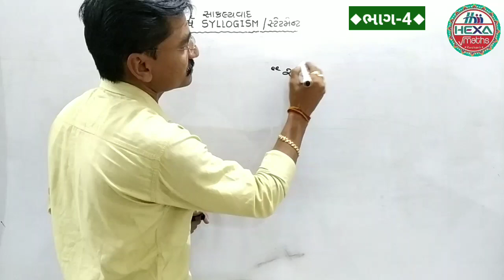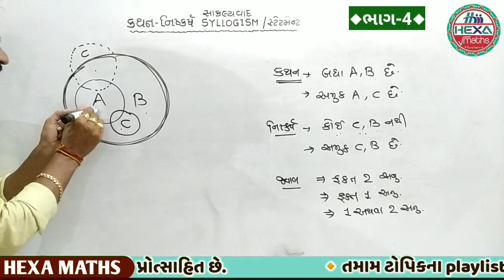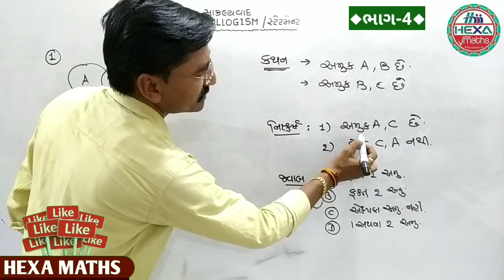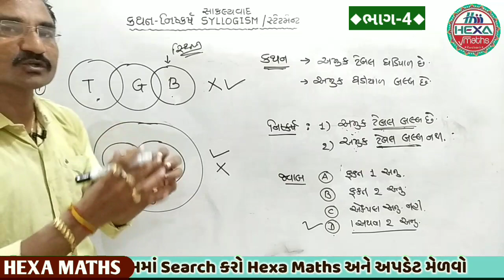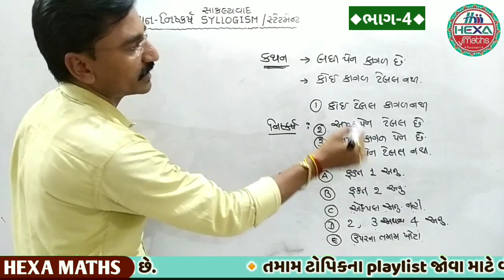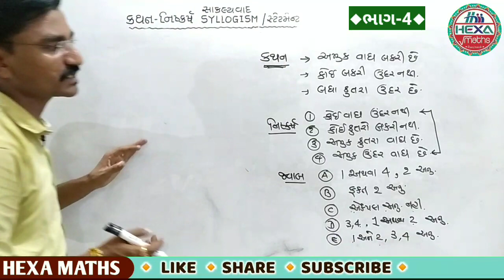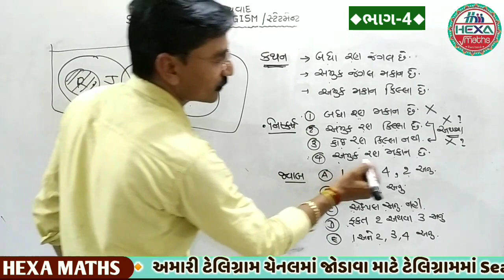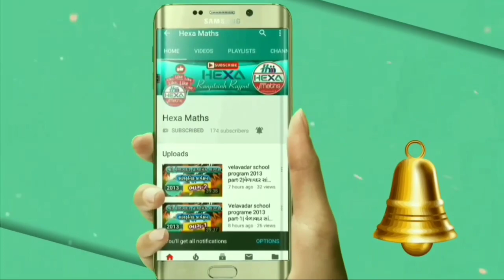કથન અને નિષ્કર્ષ|syllogism reasoning in gujarati|સાકલ્યવાદ|statement|અથવા either or|hexamaths|ભાગ-4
◆Hexa Maths◆
●તમામ ચેપ્ટરનું પ્લેલિસ્ટ માટે નીચે ક્લીક કરો●